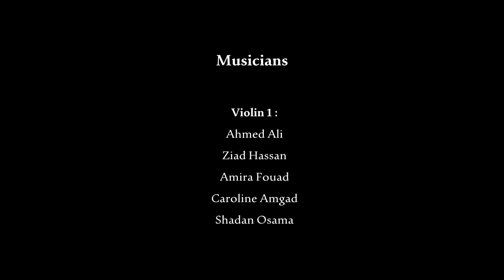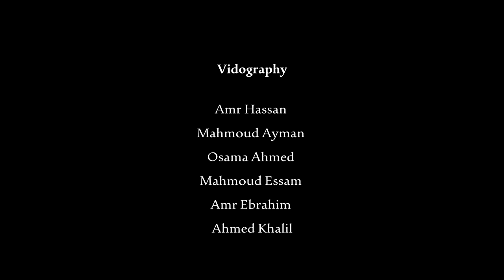Laughter - ضحكة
لو دي فعلا نهاية العالم فتعالوا ننهيها بضحكة  :D
Composition & piano: Mohammed Fouad
Orchestration & violin: Ahmed Mounib
Conductor: Hisham Gabr
Live sound engineers: Remon Kadry, Monir Wagih
Studio Mixing & Mastering: Mafdy Thabet
Directed by: Mohammed Saif Al-Dien
Video production:Owl Pictures